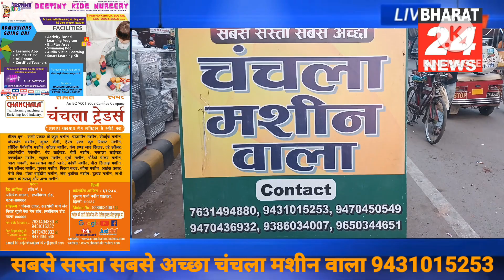सबसे सस्ता सबसे अच्छा चंचला मशीन वाला 9431015253######